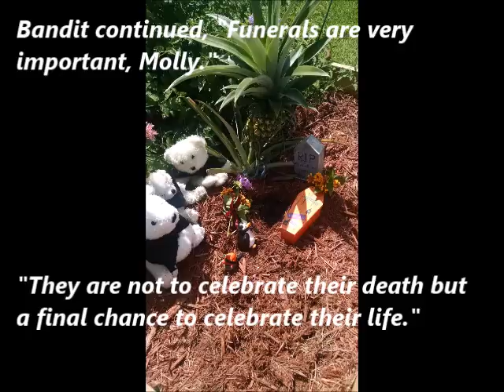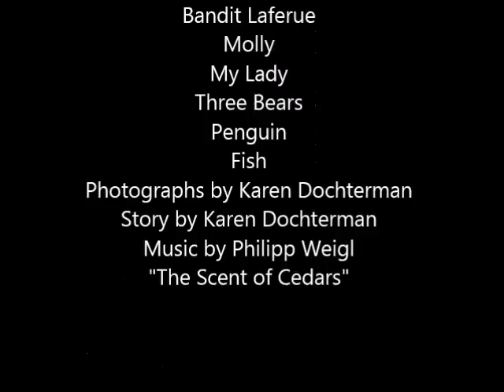Hermie's Funeral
Bandit's step brother, Hermie the Crab, died during his sleep.  Bandit, Molly and My Lady have a funeral for him.   It's a very touching time and talks about what a funeral is.